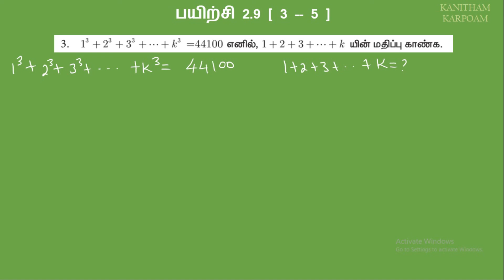10th Maths Tamil Medium || Exercise 2.9 Sum 3, 4, 5